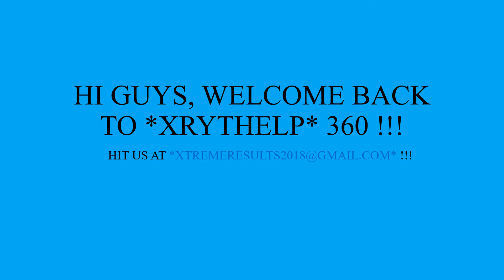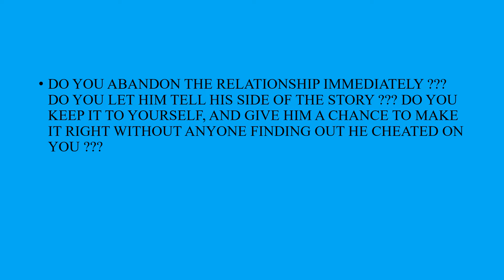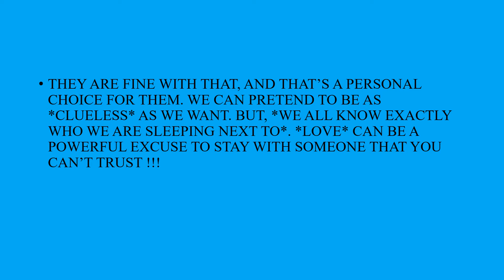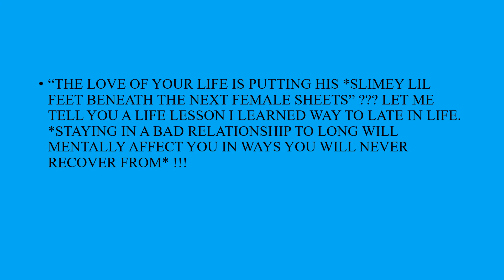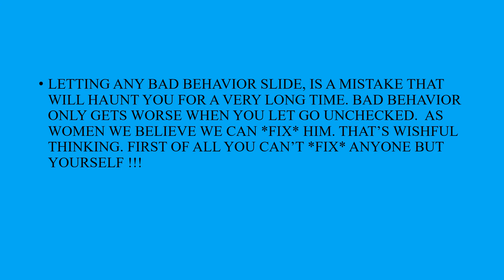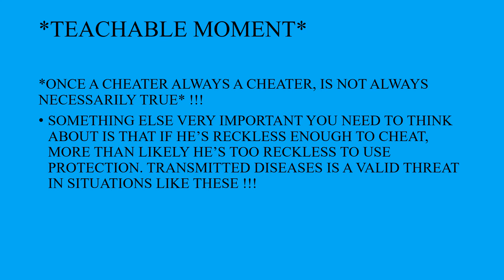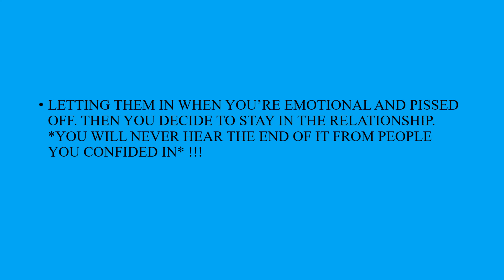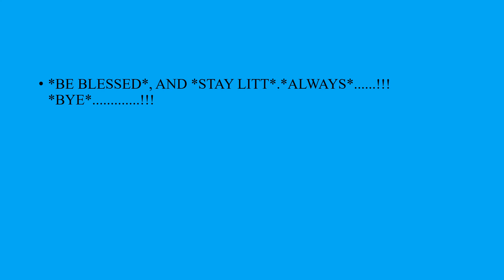*LOVING* CREEP DAWG* (A CHEATING MAN) !!!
*RELATIONSHIP ADVICE VIDEO* !!!